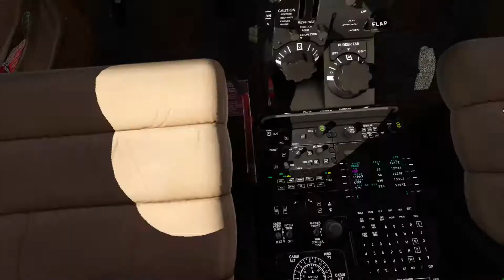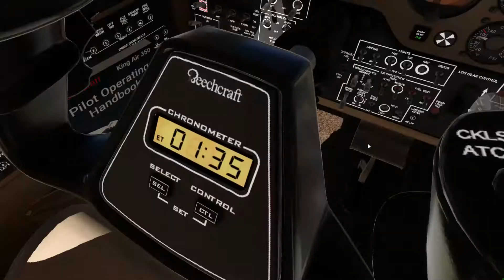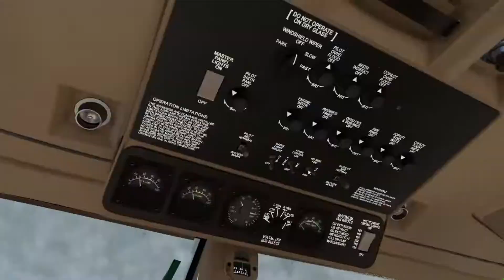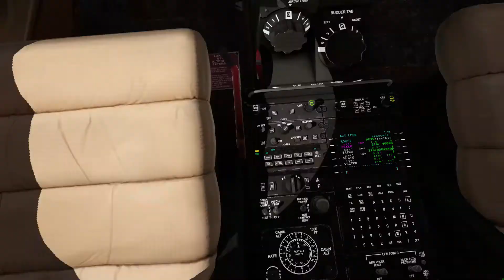King Air 350 - EXPEDIÇÃO VOLTA AO MUNDO_Rota 79 (SUMMERSIDE/MONTREAL)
Montreal é a maior cidade da província de Quebec, no Canadá. Ela fica em uma ilha no rio São Lourenço e foi batizada em homenagem ao Monte Royal, uma montanha com três colinas localizada no centro da cidade. Muitos dos seus bairros já foram cidades independentes, com estilos que variam do francês colonial de Vieux-Montréal, com ruas pavimentadas com pedras arredondadas e a gótica Basílica de Notre-Dame no centro, ao boêmio Plateau.

Próxima parada em Chicago nos EUA...